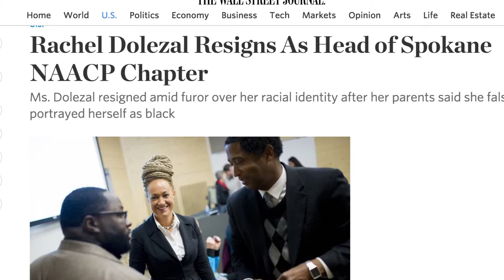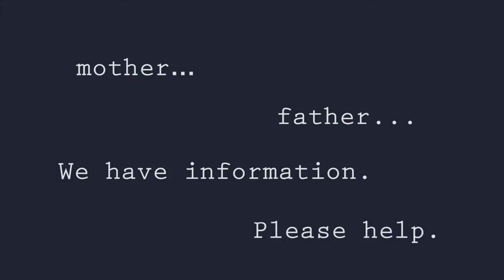Are You a Mime?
Eager, wanna-be investigative journalists from Veritable News profile Kenny Vincent, an up-and-coming comedian. With Kenny, there's much more than meets the eye.

Written by
Steve Fisher
Jordan Merimee

Directed by
Jordan Merimee
Steve Fisher

Produced by
Steve Fisher
Jordan Merimee

Starring
Steve Fisher
Jamie Franta
Dave Honigman
Jordan Merimee

Daniel Benovenli

Makeup
Emily Price

Editor
Erik Vogt-Nilsen